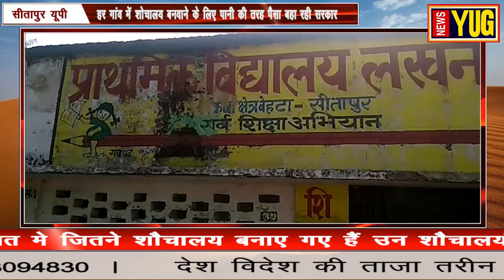प्रशासनिक अधिकारियों व प्रधान की मिली भगत से योगी जी के सपने तार तार || News Yug